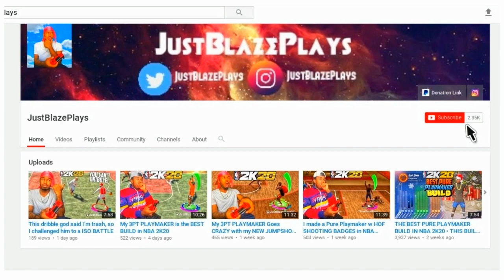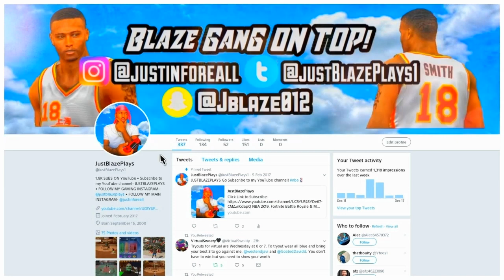NEW BEST DRIBBLE MOVES AFTER PATCH 10! HOW TO BECOME UNGUARDABLE in NBA 2K20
justblazeplays
PS4: JustBlazePlaysYT